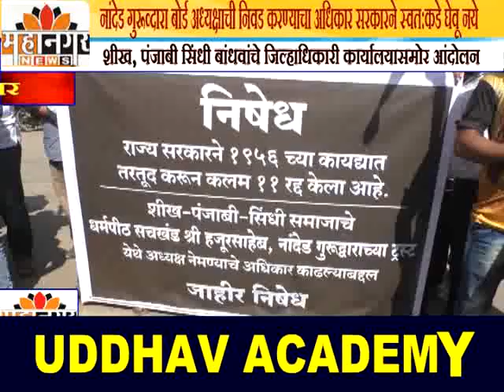महानगर न्यूज - नांदेड गुरूव्दारा बोर्ड अध्यक्षाची निवड करण्याचा अधिकार सरकारने स्वत:कडे घेवू नये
नगरमधील शीख, पंजाबी सिंधी बांधवांचे जिल्हाधिकारी कार्यालयासमोर आंदोलन